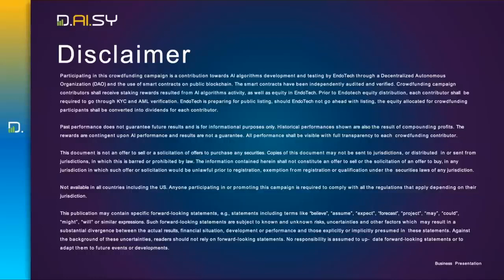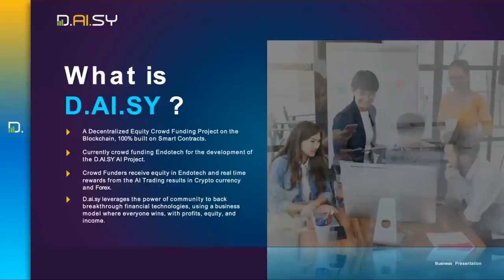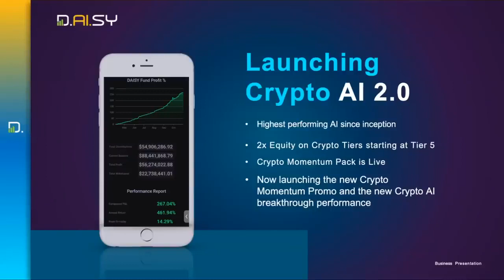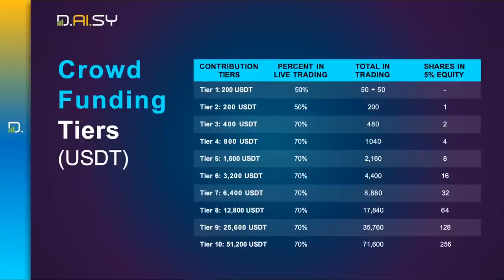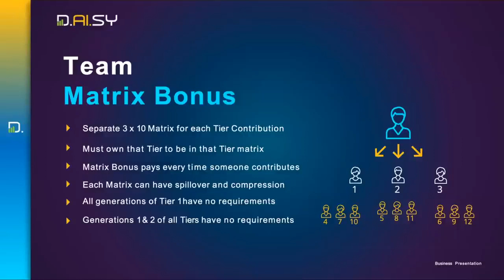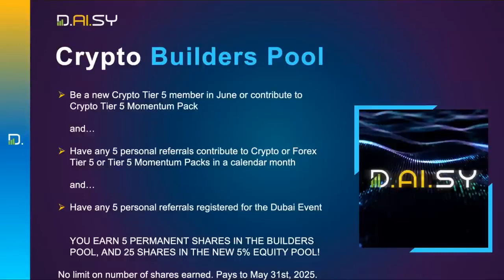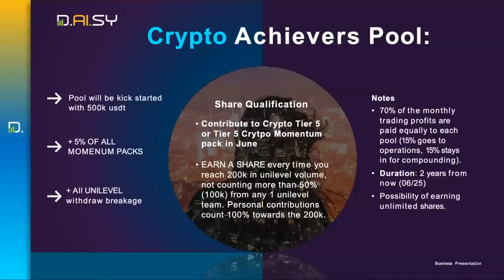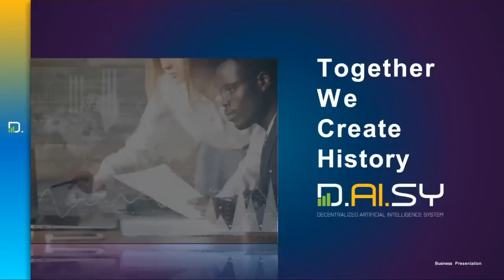DAISY GLOBAL NEW PRESENTATION | 07 JUNE 2023 | CRYPTO AI 2.0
Learn how to withdraw from your DAISY account when the time comes where you need to take profit. I take you by the hand and show you step-by-step how to withdraw your profit. If you would like to take part, get started with DAISY

❇️DAISY is a Decentralized Equity Crowd Funding Project on the Tron Blockchain, 100% built on Smart Contracts.

✨DAISY Global✨Earn Up To 5% Per Week for Life✨

👉🏽Decentralized Equity Crowd Funding Project on the Tron Blockchain, 100% built on Smart Contracts.
👉🏽Currently crowd funding Endotech for the development of the D.AI.SY AI Project.
👉🏽Crowd Funders receive equity in Endotech and real time rewards from the AI Trading results in Crypto currency and Forex.
👉🏽 D.AI.SY leverages the power of community to back breakthrough financial technologies, using a business model where everyone wins, with profits, equity, and income.

BENEFITS OF PARTICIPATING IN DAISY

1. Owning Equity - Potential return from selling Endotech stock or receiving dividends in the future.
2. Al algorithms Rewards - Potential rewards from successful performance of EndoTech's Al algorithms. Trading profits.
3. Potential Matrix Spillover - Generating up to 48% return on crowdfunding contribution from spillover in the referral plan, even with no personal referrals.

🔥Its launch on March 30, 2021, more than 189,000 people from over 100+ countries have participated contributing more than $200 million USDT in crowd fund contributions.

ENDOTECH COMPANY

✅The 1st technology partner for Daisy Crowd Fund is the Global Fintech company headquartered in Israel, known as Endotech.
✅ Endotech will soon be publicly traded, hence contributors get a share of the stock to sell when they go public or hold to earn dividends.
✅Currently providing AI trading systems for top financial institutions, such as banks, hedge funds, financial institutions.
✅Proven track record of high-performance results, operated by top AI Scientists.
✅This is an 12 Year old company operating since 2012 with over a Billion Dollars in assets trading with Artificial Intelligence technology.

💰 Create a Binance Account For Best Exchange and Trading Rates

Table of Contents:

00:27 - Disclaimer
Participating in this crowdfunding campaign is a contribution towards AI algorithms development and testing by EndoTech through a Decentralized Autonomous Organization (DAO) and the use of smart contracts on public blockchain. The smart contracts have been independently audited and verified. Crowdfunding campaign contributors shall receive staking rewards resulted from AI algorithms activity, as well as equity in EndoTech. Prior to Endotech equity distribution, each contributor shall be required to go through KYC and AML verification. EndoTech is preparing for public listing, should EndoTech not go ahead with listing, the equity allocated for crowdfunding participants shall be converted into dividends for each contributor.